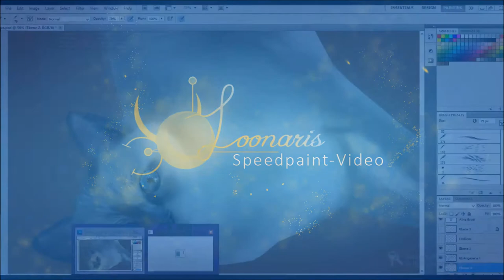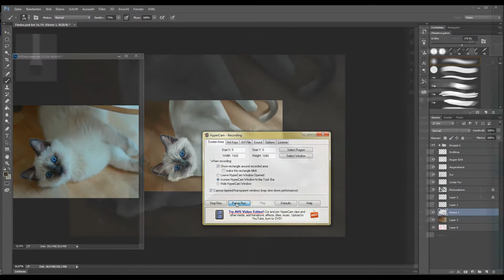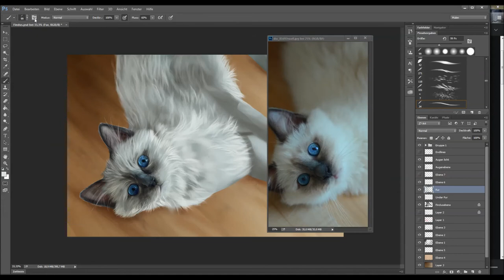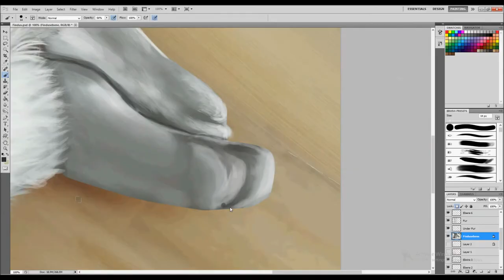"Johnny"- Commission Part 2